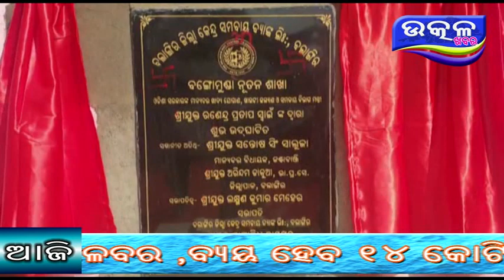ବୋଙ୍ଗୋମୁଣ୍ଡା ଓ ମୁରିବହାଲ ରେ କେନ୍ଦ୍ର ସମବାୟ ବ୍ୟାଙ୍କ ର ଉଦଘାଟନ - Ajira Odisha Utkal Khabara